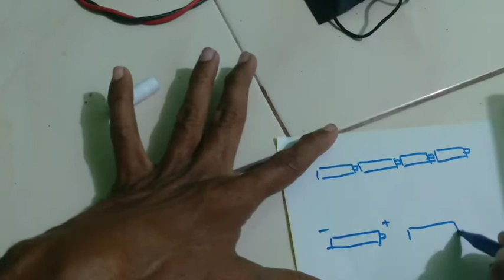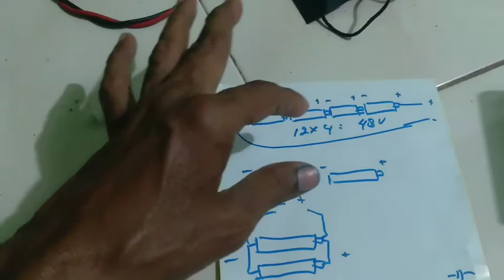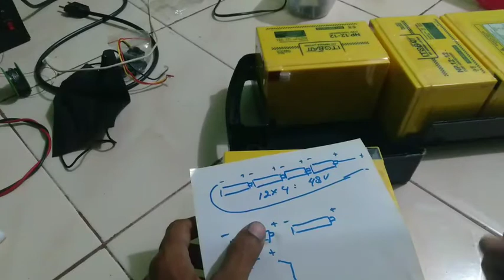cara memasang aki pada sepeda listrik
cas aki sepeda skuter listrik 48v 20ah electric bike charger
aki sepeda listrik 36v
baterai sepeda listrik 48v